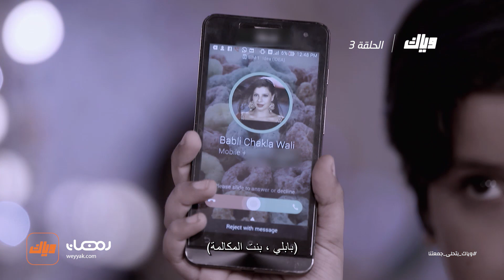مسلسل من أنا - الجزء الثاني - الحلقة 3 | وياك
تشاندار ينكر معرفته بكاملي و بابلي - مسلسل من أنا الجزء الثاني متوفر على وياك